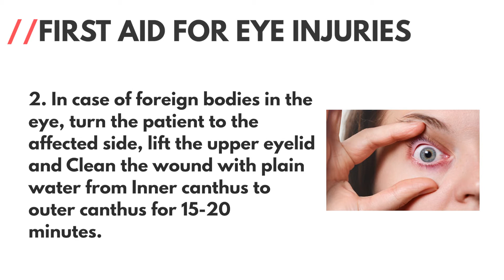First Aid for Sports Injuries | Eye Injuries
Our athletes continue to make us proud at the Olympics2020.

In a new series of videos - "First Aid for Sports Injuries", we discuss the types of injuries our sports stars suffer and what kind of First Aid needs to be administered to keep them stable and save their lives.

First up, Eye Injuries.
Why should Indian companies train their employees with First Aid skills?
Importance Of First Aid Skills For Teachers
First Aid Is Important To School Aged Children?
5 Important First Aid Techniques Every Athlete or Sportsman Should Know